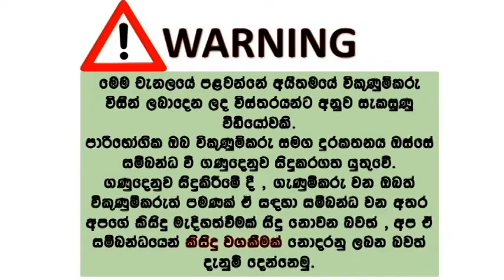Proton Wira car for sale | ikman.lk wahana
@JH Enterprises-Piliyandala
Proton Wira
2001/2004
3rd owner
Full option
Automatic transmission
Teak & Leather interior
Alloy wheels
New battery
Fog lights
Vehicle in good condition
Price can negotiable after inspection
Exchanges are considered
Leasing facilities can be arranged